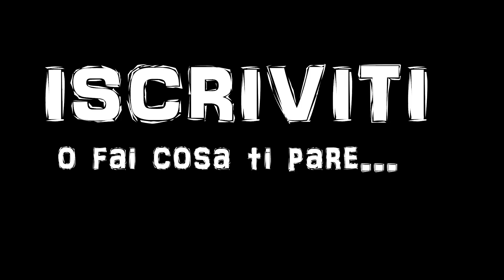TWILIGHT IN MENO DI UN MINUTO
Non servono minuti e minuti di parodia per far capire cosa è Twilight!